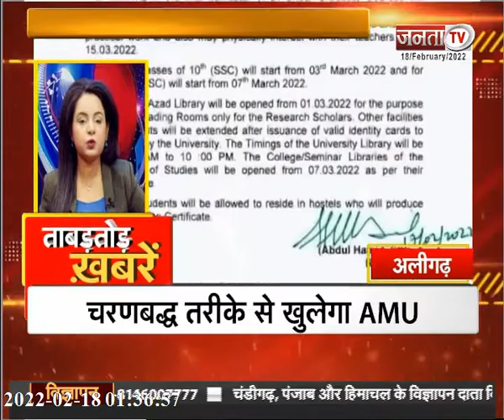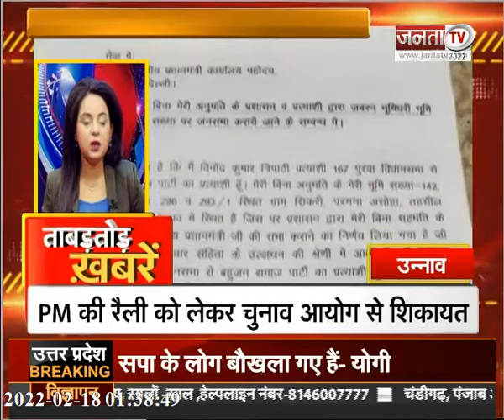देखिए उत्तर प्रदेश और उत्तराखंड से जुड़ी खबरें ताबड़तोड़ अंदाज में...